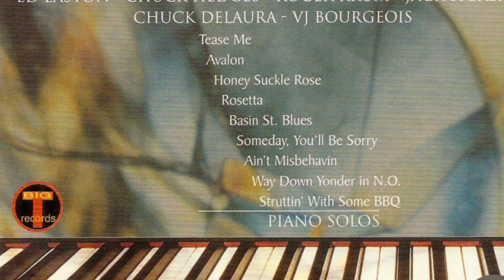Struttin’ With Some BBQ - Big Tiny Little 2002